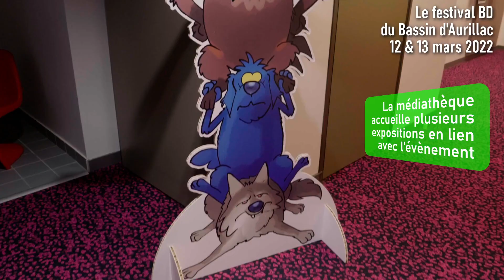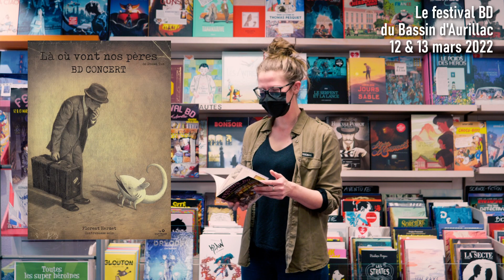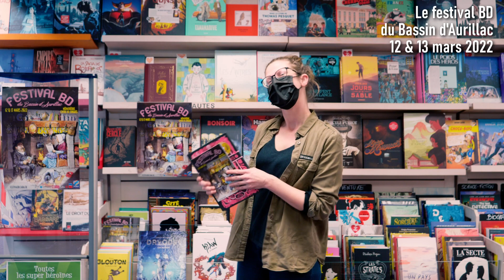Festival BD du Bassin d'Aurillac - 12 & 13 mars 2022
Cette année encore, la librairie Point Virgule est partenaire du Festival BD organisé par la Médiathèque du Bassin d'Aurillac. La manifestation se tiendra sur le week-end du 12 au 13 mars 2022. Expositions, spectacles et séances de dédicaces seront bien entendu au programme. Retrouvez tout ce qui vous attend sur le site dédié à l'évènement